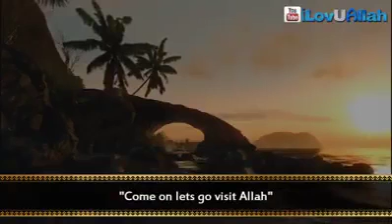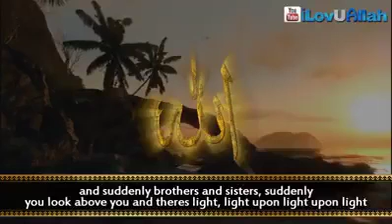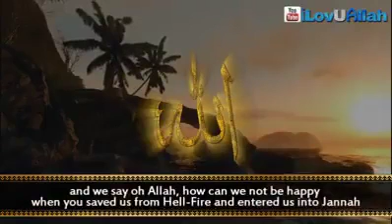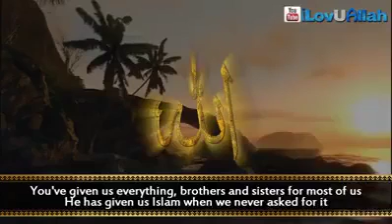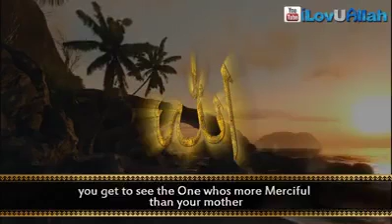A Visit To Allah swt Inspiring Speech